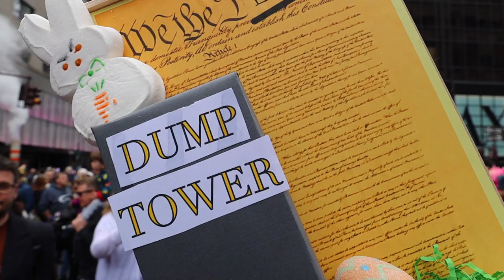BEST VIDEO: THE MOST FABULOUS HATS AT THE NYC EASTER HAT PARADE 2019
On Easter Sunday, St Patrick's Cathedral on 5th Avenue come alive with the biggest, most colorful, fabulous Easter hats and bonnets from around the world.

This video captured some of the best hats and bonnets at the New York City Easter Hat Parade 2019.

Filipino-Americans are among those who  joined the parade.

Pick your favorite hat!